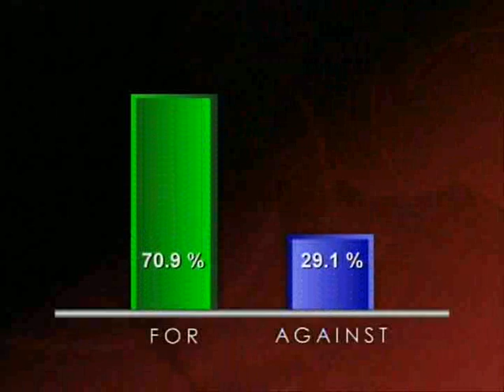BBCDohaDebates - April 1, 2008 - Series 4 Episode 6 (Part 7)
This House believes the Palestinians risk becoming their own worst enemy
Akram Baker, Independent political analyst FOR
Hind Khoury, Delegate General of Palestine in France AGAINST
Munther Dajani, Dean of the Faculty of Arts, Al Quds University FOR
Saree Makdisi, Commentator on the Palestinian-Israeli conflict AGAINST
MOTION PASSED by 70.9% to 29.1%